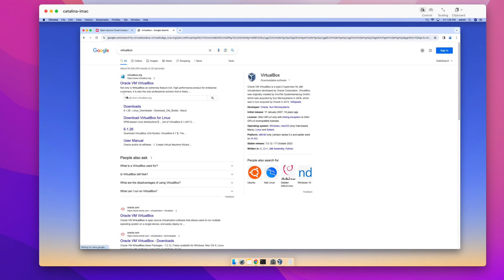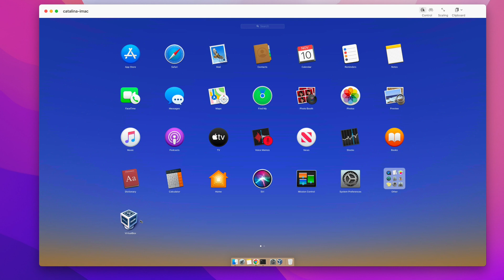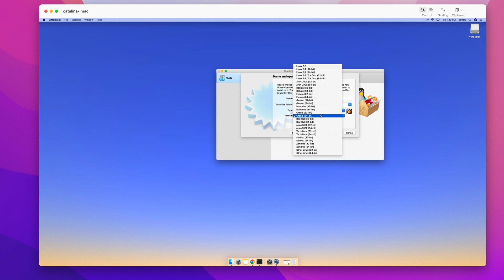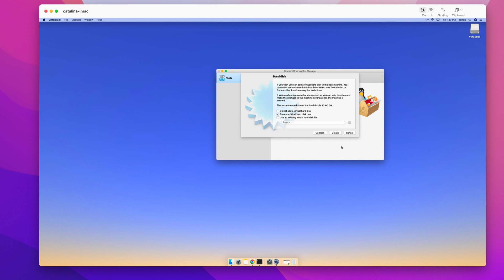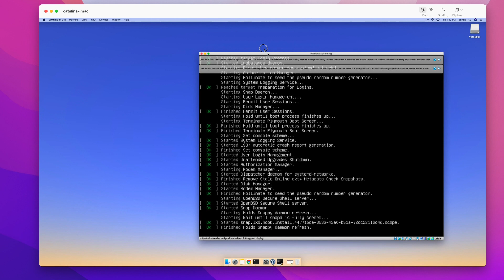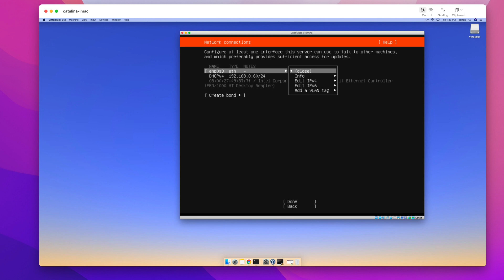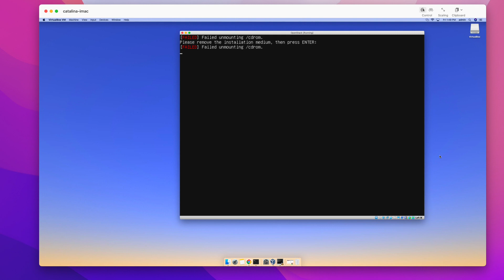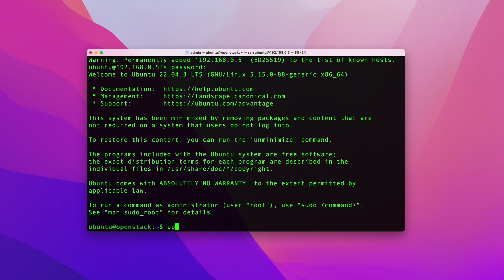Installing VirtualBox and Ubuntu Server - OpenStack Beginners Guide Episode 1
Welcome to Episode 1 of my OpenStack Beginners Guide series! In this tutorial, I'll guide you through the first steps of setting up your OpenStack environment. Learn how to install VirtualBox and Ubuntu Server to kickstart your cloud computing journey.